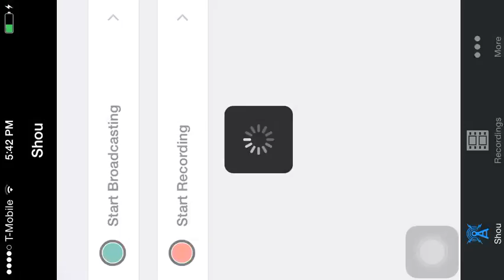Sg shorts ep2-Music